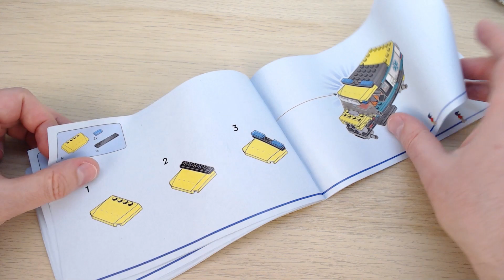LEGO GWP City 40582: 4x4 Off-Road Ambulance Rescue (2023) - Unboxing and speed building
Unboxing and speed building LEGO® City 40582: 4x4 Off-Road Ambulance Rescue (2023)
00:00 - presentation
00:24 - unboxing
00:47 - speed building

manufactured by: LEGO®
theme: City
subtheme: Medical
set number: 40582
number of pieces: 162
released: 2023
dimensions (box): 26 x 14 x 6 cm
dimensions (set): 14.5 x 6 x 8 cm